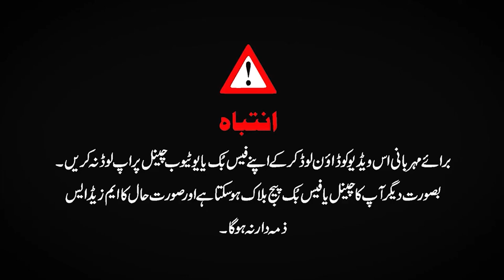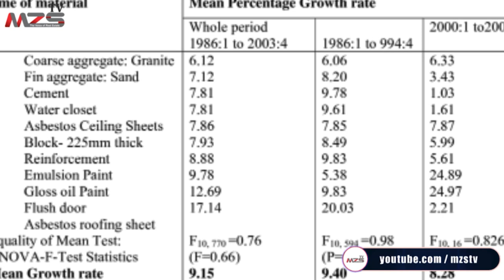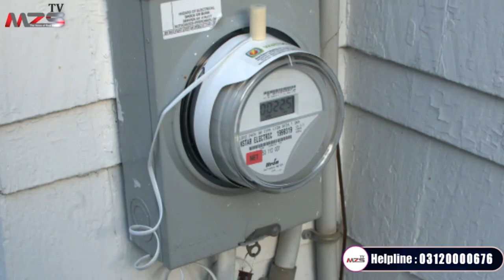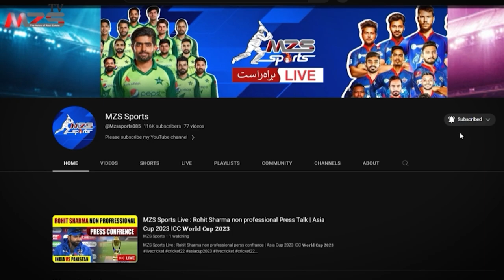House for Sale in Rawalpindi on installment || Real Estate Investing || MZS tv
house for sale in faisalaabad
house for sale in multan
house for sale in rawalpindi with price
house for sale in sailkot
house for sale in pashawar
MZS Tv,
MZS Live,
VMZS Property,
MZS Marketing
MZS Marketing

@PROPERTY NAAMA
 @Property Expo
 @Property News
 @Islamabad Real Estate
 @Real Ustad

Overseas Block
General Block